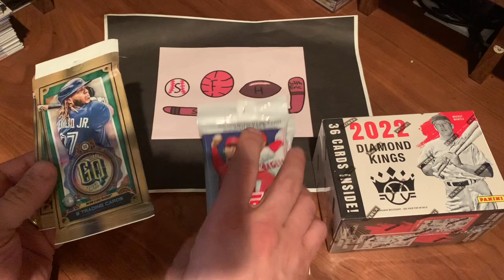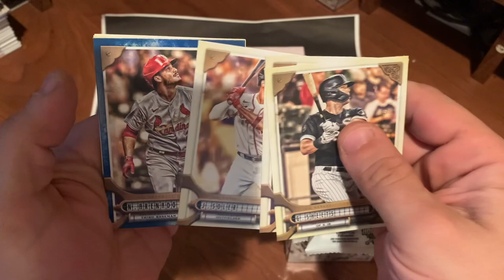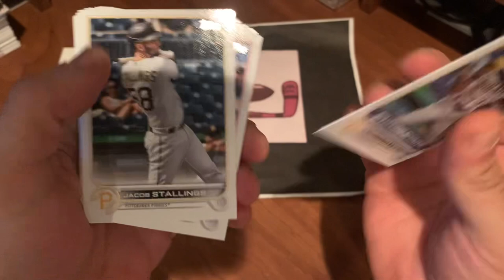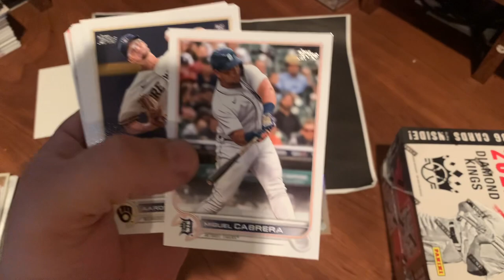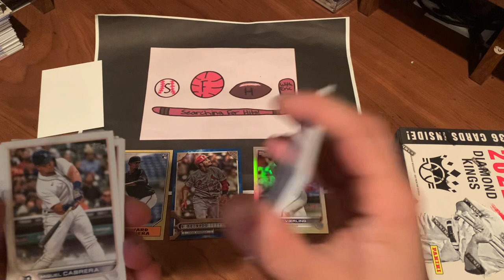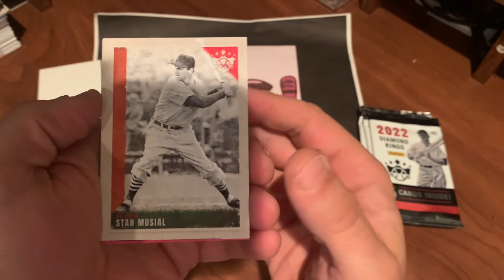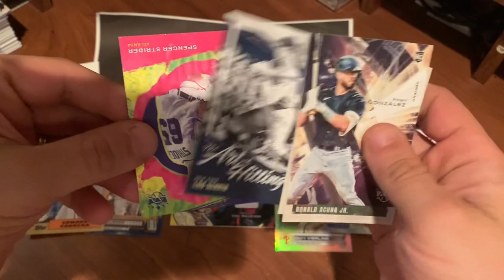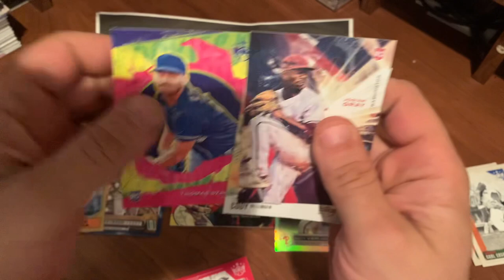Moving channels - retail break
Hey everyone.  Before we go searching for hits. I want to let everyone know that the channel will be moving.  New link is

Please visit the new channel or try searching for my channel name “Searching for Hits with Eric